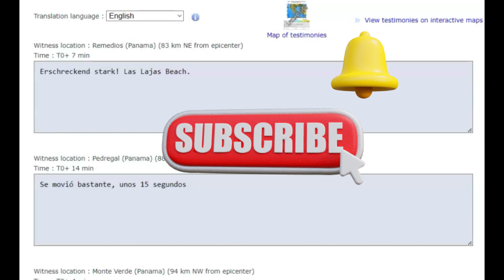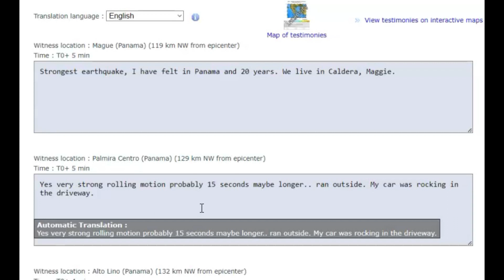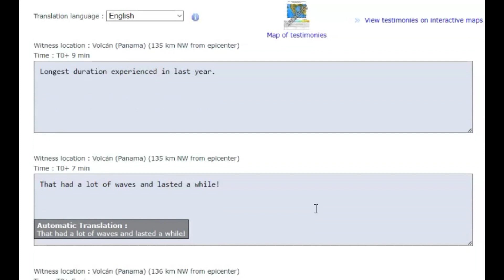Very Unusual Fault Movement From M6.7 Panama Earthquake, Felt Reports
This is a are of subduction but the fault moved East and not North.